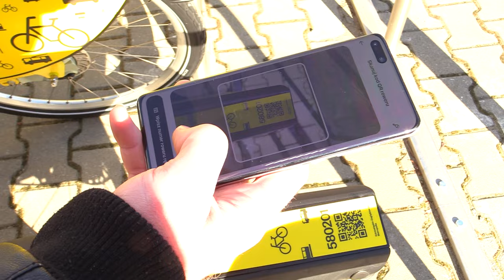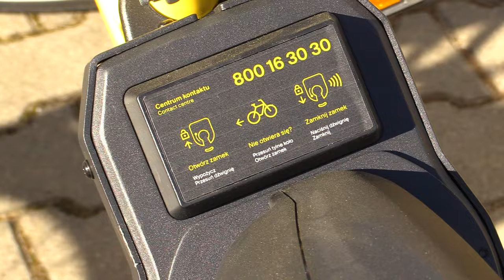Rowerem po metropolii 16.02.2024